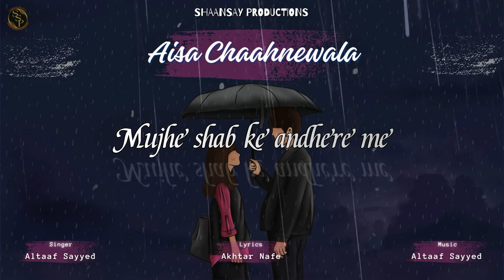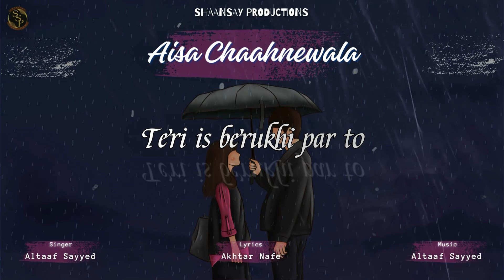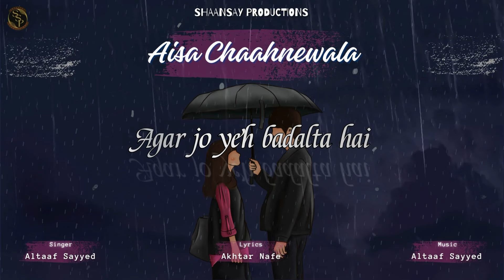Aisa Chaahnewala | Altaaf Sayyed | Akhtar Nafe | New Song | Hindi Super Hit Melody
Singer: Altaaf Sayyed
Lyrics: Akhtar Nafe
Programming/Arranging/Mixing/Mastering:
Audible Waves
Graphics & Lyrical Video - Asylum, Mumbai
Produced And Published By:
Shaansay Productions